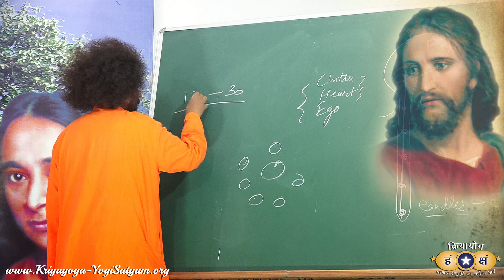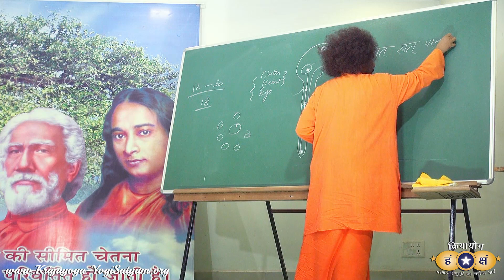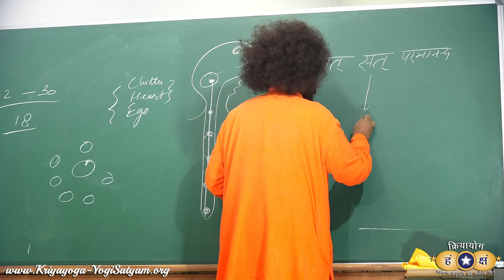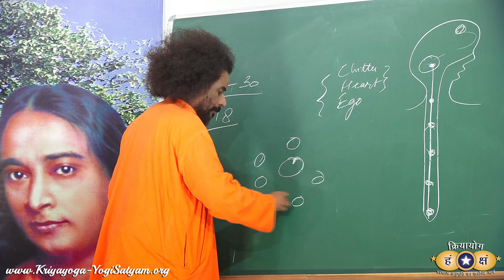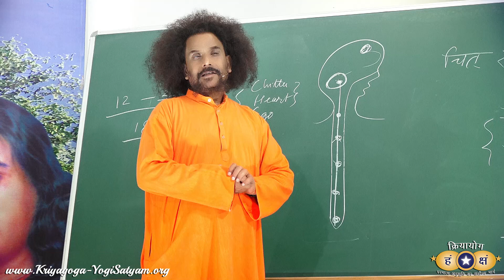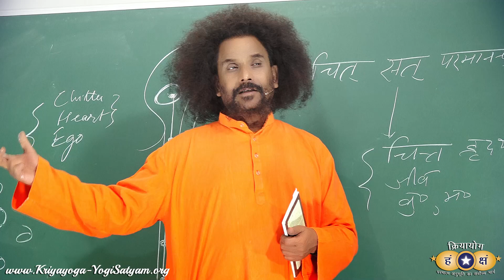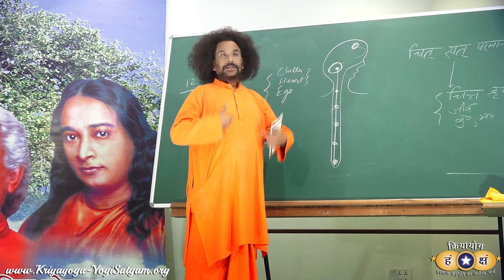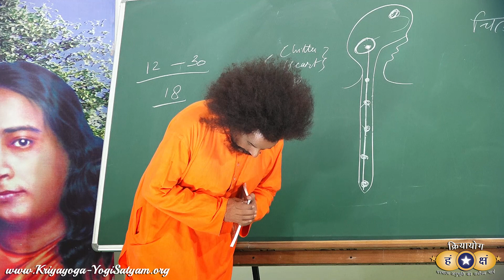क्रियायोग के प्रकाश में क्रिसमस पर्व | भाग 1 | Christmas 2022 | HINDI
This video is the HINDI part of the class given by Gurudev during Christmas Eve Celebration on December 24, 2022, at the Kriyayoga Ashram and Research Institute, Prayagraj, India.

In this class Guruji explains that the teaching of Jesus Christ "I and God are One" is the same teaching given by all prophets of all ages and lands.

Guruji also explains the following verses from the book of Revelation (Bible):

"The last to be more than the first." - Revelation 2:19

"Nevertheless I have somewhat against thee, because thou hast left thy first love." - Revelation 2:4

At the end of the video, there is also a brief interpretation of the spiritual meaning of the 'Christmas Tree.'

CHRISTMAS in the Light of Kriyayoga, PART 1

Christmas Explained in the Light of Kriyayoga